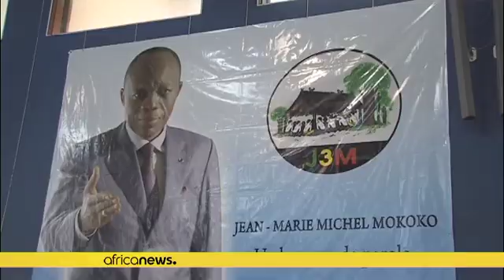Congo : après un an à l'hôpital, le général Mokoko retourne en prison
Le général Jean-Marie Michel Mokoko, 74 ans, ancien candidat à la présidentielle de 2016 condamné pour atteinte à la sécurité de l'Etat, a été remis vendredi en prison alors qu’il était soigné depuis un an à l'hôpital, a indiqué son avocat, en protestant contre cette mesure.